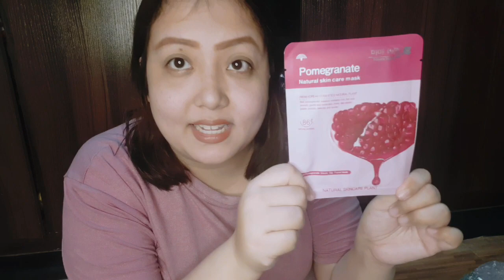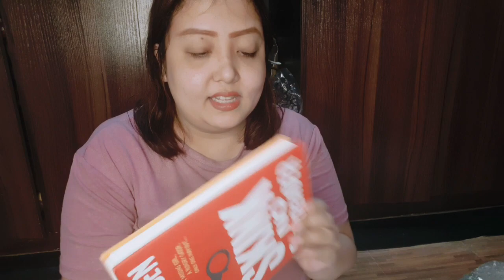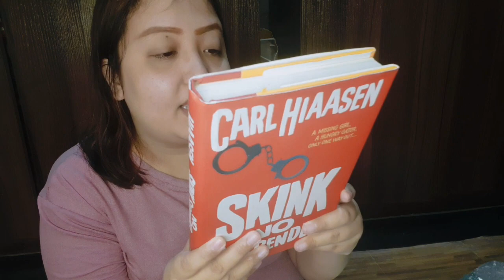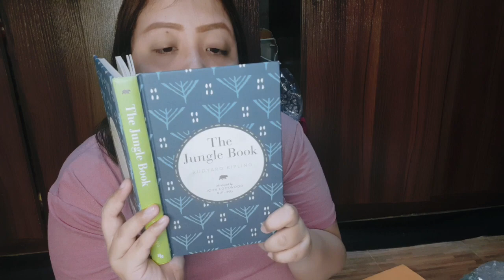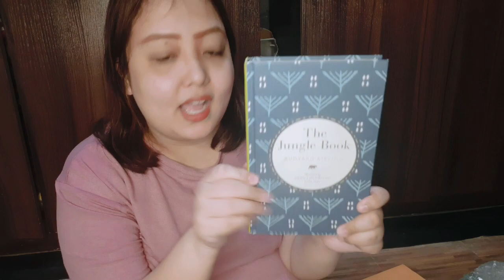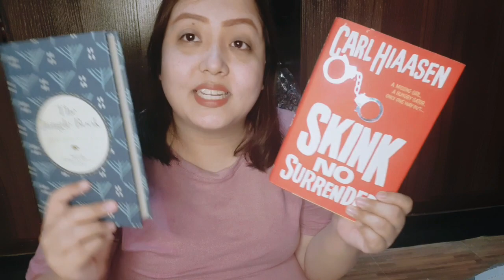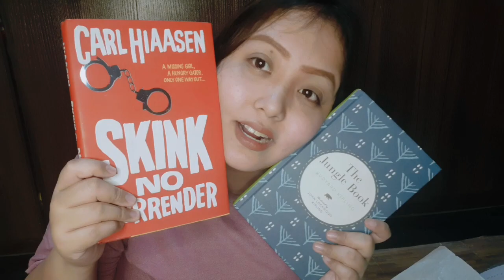MI CARTE PH | filipino bookish subscription box unboxing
Welcome to the 20th video of my Vlogmas / Bookmas series!

Today, I'm sharing with you a new bookish business I discovered. If you enjoy self-care items and blind dates with books, this subscription box might be the best pick for you!

I listen to audiobooks via Scribd! You can get 60 days for free if you register through my (By the way, I'll get a month free if you do and that would be a HUGE HELP for a struggling bookish creator like me!)

Thanks to all my Bookstagram and Book Twitter friends for all of the questions!

Hi! I'm Yna and I'm a book blogger from the Philippines. You can read my bookish thoughts and ramblings

HELPING TAGS!